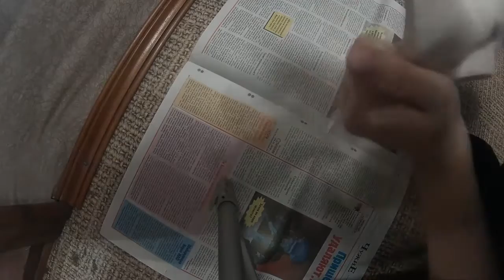Как сделать маску ТРАППЕРА. Часть 2. How to make Trapper's mask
Продолжаем делать маску Траппера.
Были использованы следующие материалы:
1) Клей пва
2) Бумага
3) Акриловая шпатлёвка по дереву
4) Полимерная глина (пластика)

Была использована музыка A-lex Deimos